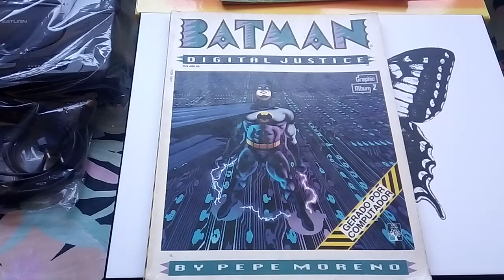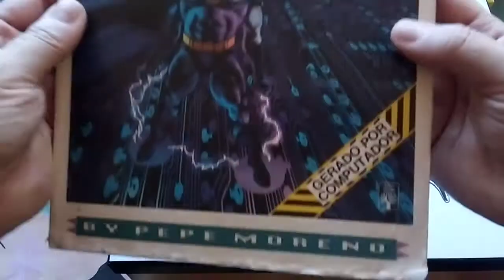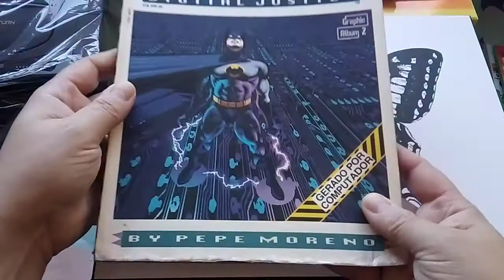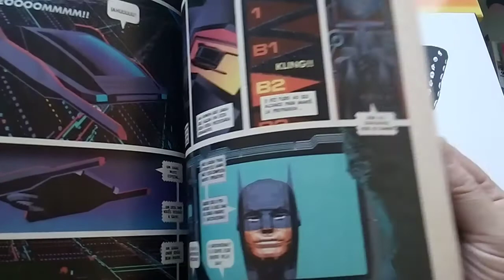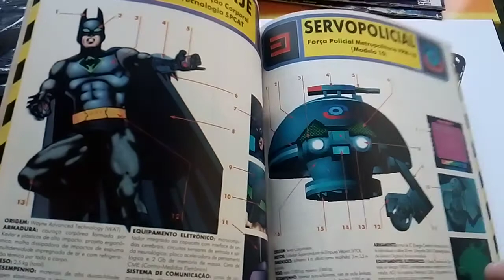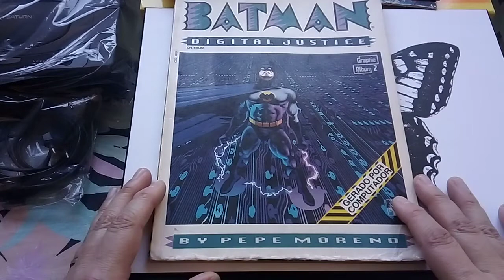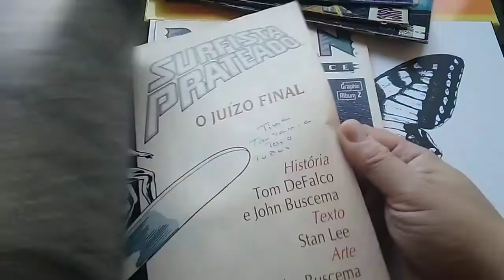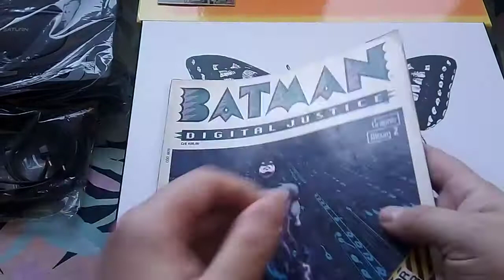Batman Digital Justice Review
Revisão da história mais rara do Batman